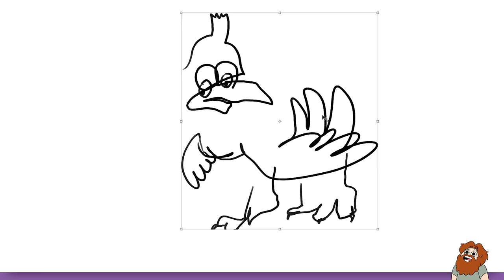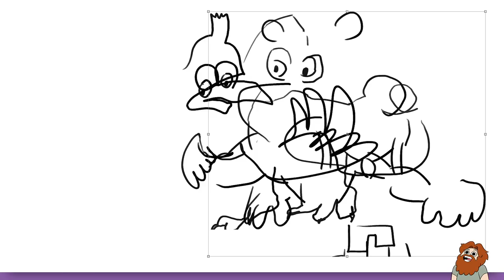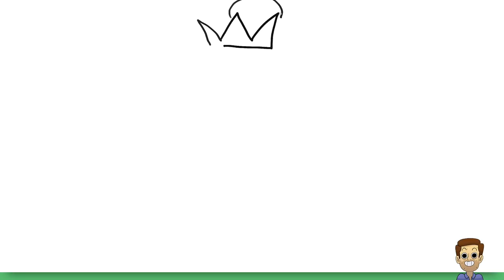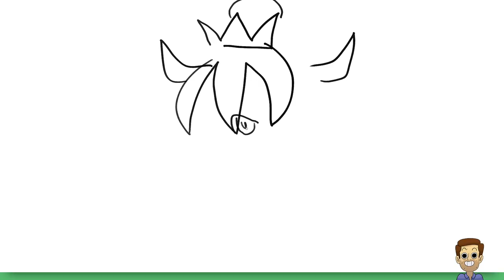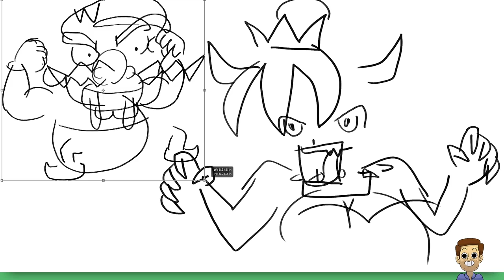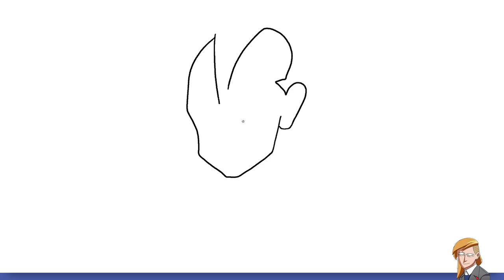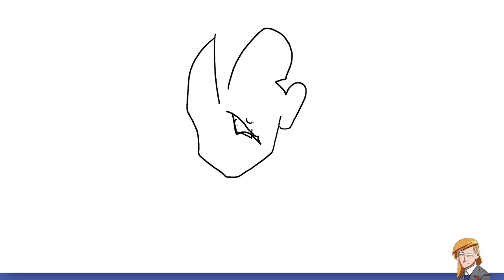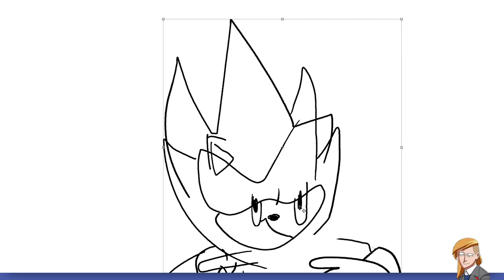Artists Draw Popular Characters (Without Looking)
Jacob, Nathan, and Julia challenge each other to draw popular characters from video games and cartoons without looking at what they are drawing on this episode of Drawfee.